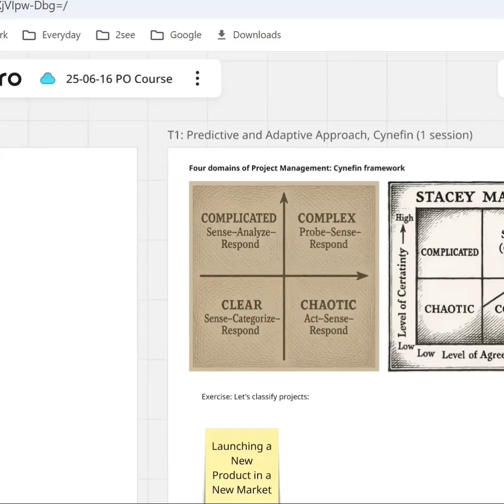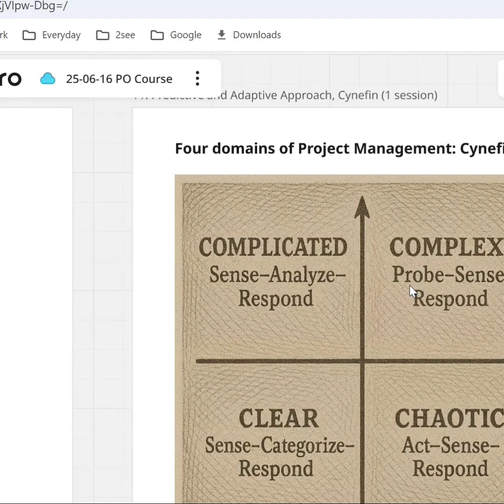Как определить тип проекта - Cynefin / How to select project type according to Cynefin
Eng subs available - press 'CC' to turn them on